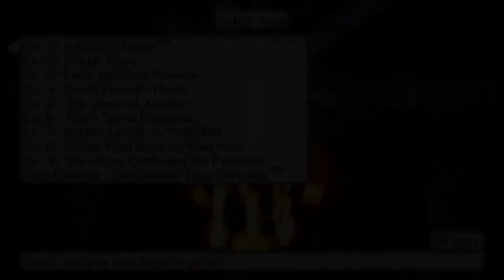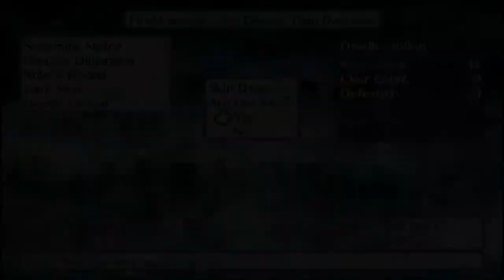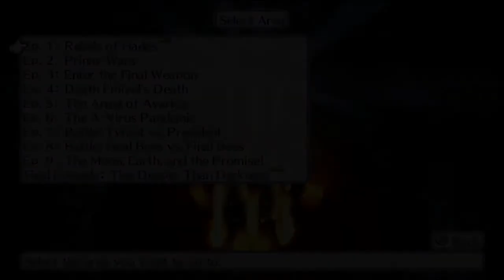Disgaea 4 - Desco Epilogue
In which Desco is the sweetest little final boss ever.

Epilogue:
Desco - Clear "Defying God" with Desco as Valvatorez's Stepsibling.

Class unlocks:
Saint - Have a level 320 Cardinal.
Battle Master - Have a level 320 Warlord.

Relationships:
Stepsibling: Have the leader protect the stepsibling 10 times.